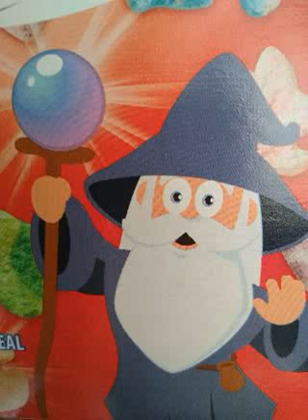May 15, 2020